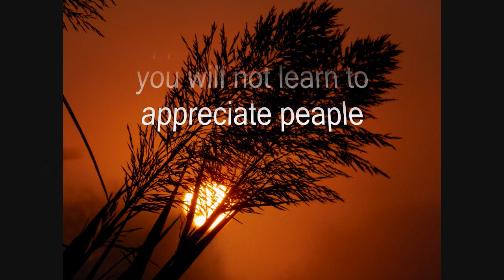ΑΝΘΡΩΠΟΙ ΜΟΝΑΧΟΙ- photo by kostas mskris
ΑΝΘΡΩΠΟΙ ΜΟΝΑΧΟΙ
ΒΙΚΥ ΜΟΣΧΟΛΙΟΥ